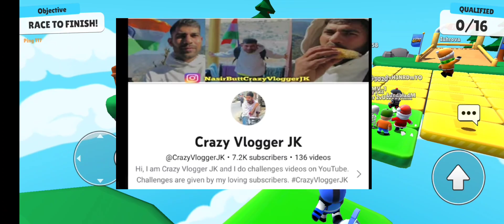SOURAV JOSHI EXPOSED 😡🤬😱 - MC STAN 🤬😡 - THARA BHAI JOGINDER 🤯 - EMIWAY BANTAI 🤯😱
bantai mc stan
mc stan ranvir singh
SIDHU MOOSE WALA mc stan
mc stan vs Priyanka

sourav joshi vlogs on spider man no way home,